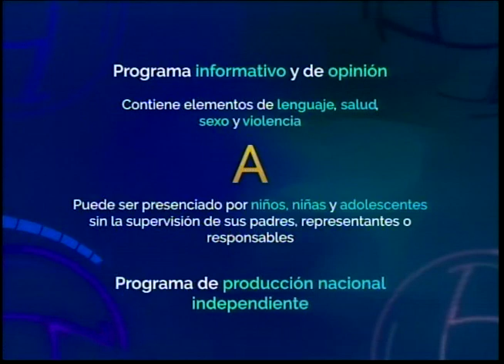PUNTO FIJO DE OPINION HUMBERTO ARCINIEGAS 03 10 2022